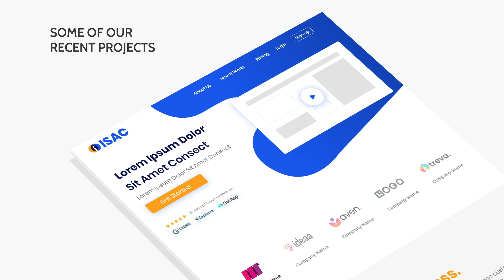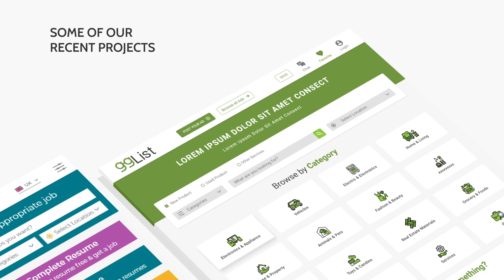Business Promotional Animation | After Effects Presentation Templates Free Download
If you don’t have or don’t know how to use After Effects, please note that I am also providing flexible customization services for all my clients. Write to me with a short description of what you need to change and I will give you a quote asap.

If you are an After Effects user, Have a chance to get this project file for free.